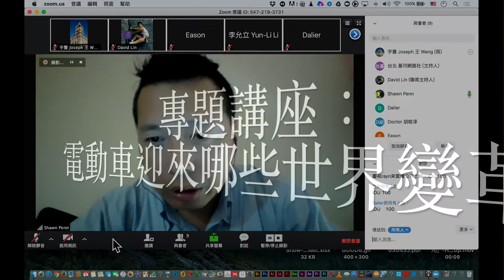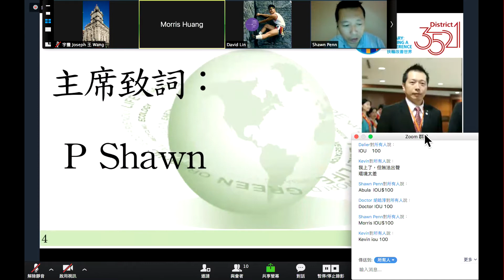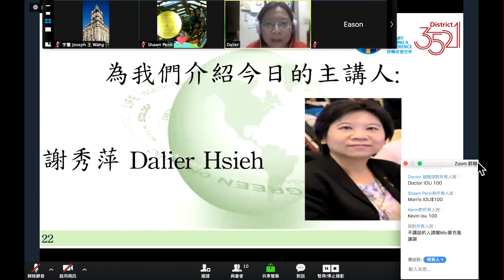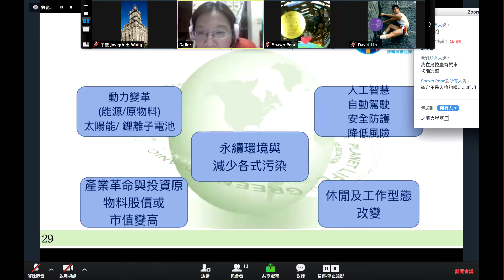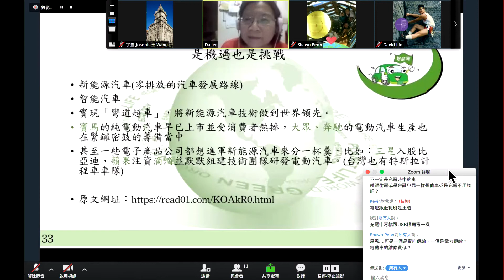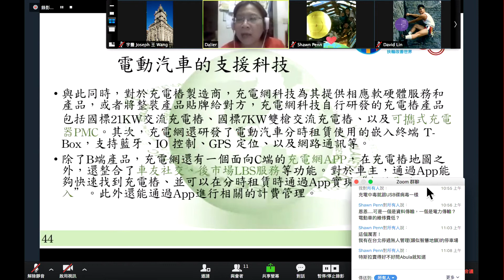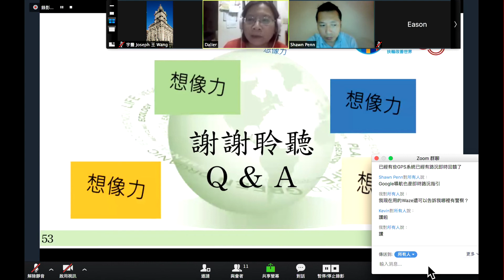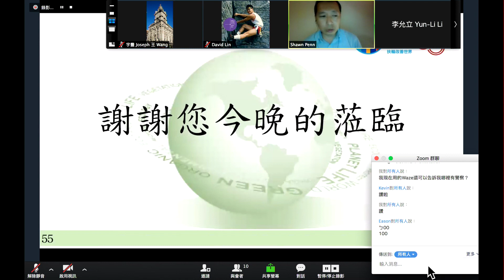20170906 台北市基河網路社 第111次例會 最後版本 #003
20170906 台北市基河網路社 第111次例會 最後版本 #003